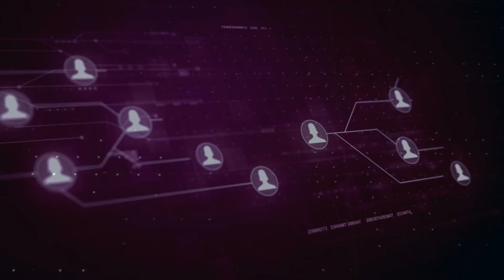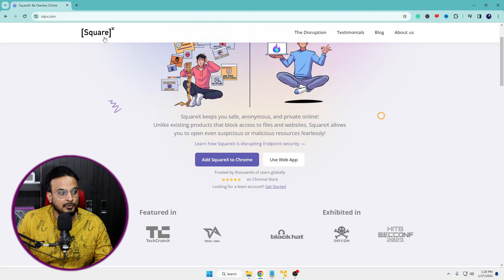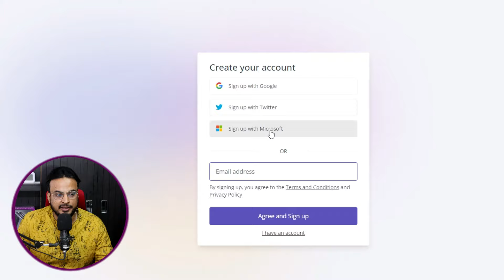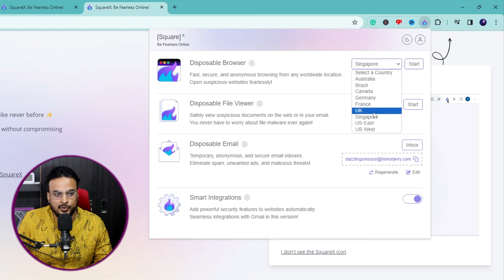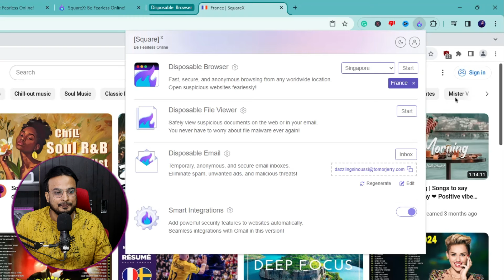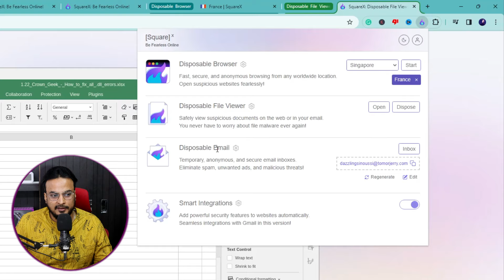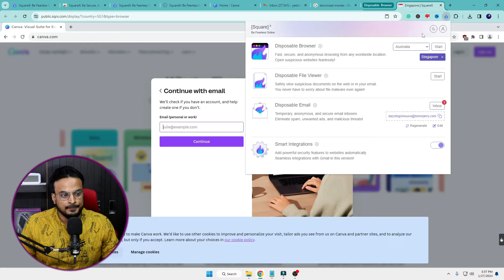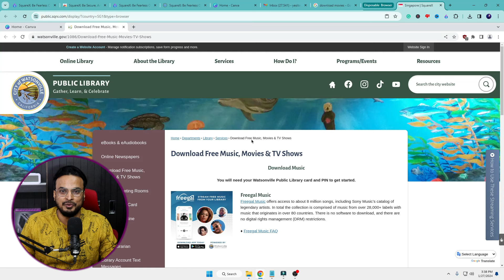This FREE⚡Chrome Extension⚡will BLOW YOUR MIND 🤯 (अभी INSTALL करो) 2024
This free Chrome Extension will save you from many malicious websites, links, and attachments to keep you secure and also save you from getting hacked.

☑ Watched the video!
☐ Liked?